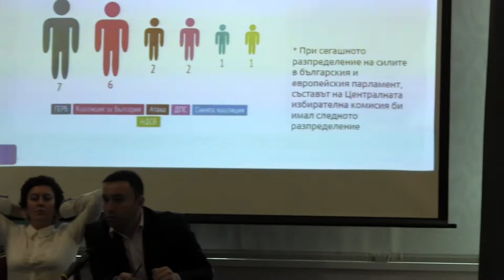В. Нушева, кръгла маса за изборните правила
Кръгла маса „Изборните правила -- какво очакват гражданите и какво (не)направиха политиците". София, 24 февруари 2014